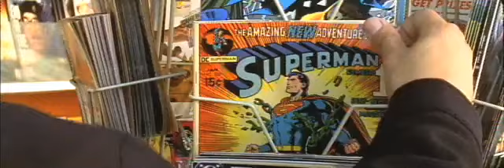Grayson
Grayson is a 2004 fan film made by John Fiorella featuring DC Comics character Dick Grayson along with several other DC Universe characters. Since it is a fan film, it was not allowed to be sold at a profit and was thus distributed for free on the internet. The film is a mock trailer for a Grayson movie; however, no such movie exists. Currently, there are also no plans for a full-length feature film, because the filmmakers have no possibility to produce such a film without the support of Warner Brothers.The original screenplay for a full-length picture is available for download at the Untamed Cinema official website.